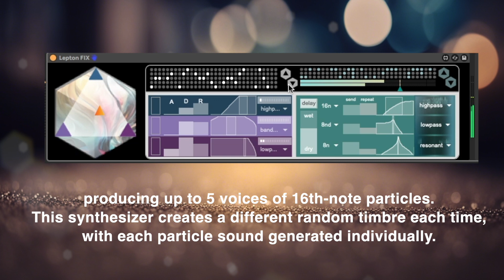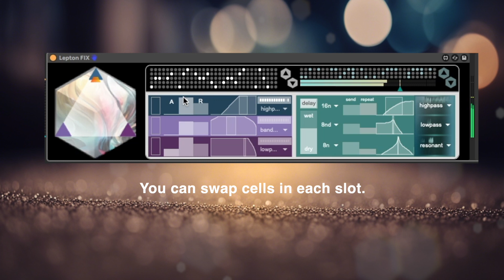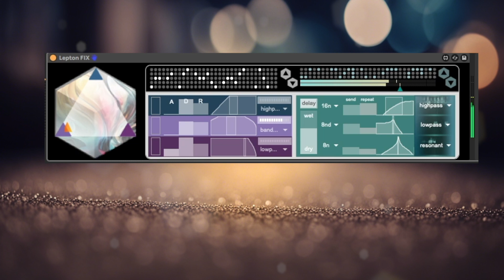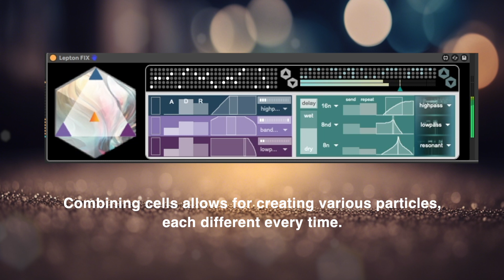Particle synth Lepton#Max for Live device#Max for Live device